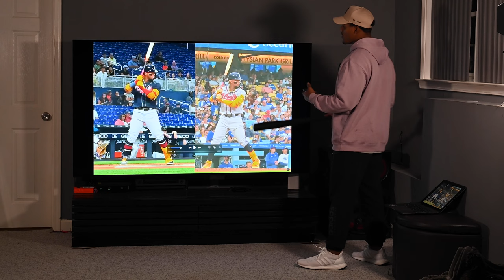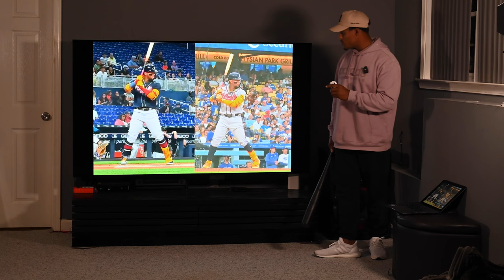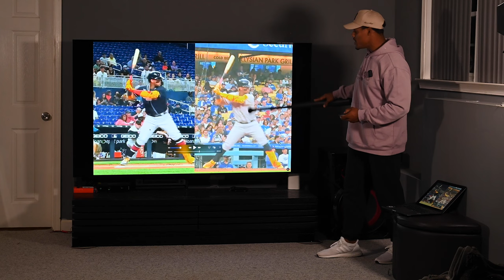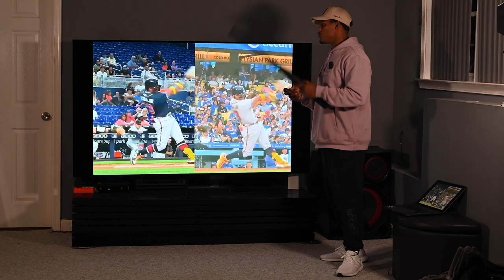How Ronald Acuña Became The Best Hitter On The Planet.....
This is an in-depth breakdown about how Ronald Acuña made minor changes that produce major results. If you're interested in working remotely with me.